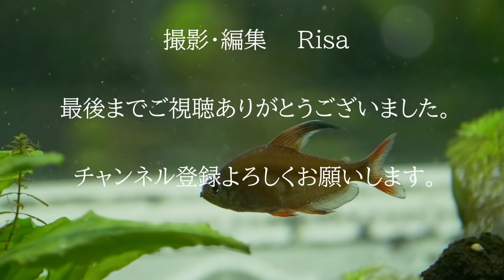ハンキング 寄せ植え 植え方 ポイント 植物の選び方【おうちでガーデニング】開花園チャンネル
今回はハンキングの寄せ植えの植え方をご紹介します。上に吊るす場合が多いと思うので垂れ下がる植物を選ぶと良いですよ☆選び方のポイントや植える時のポイントなどお伝えしてます。是非最後まで見て下さい(^^)/

開花園Instagramではジャンルごとに入荷情報やおすすめの植物を配信しています！

【フラワーショップ開花園公式アカウント】